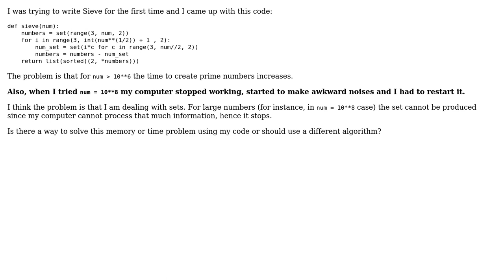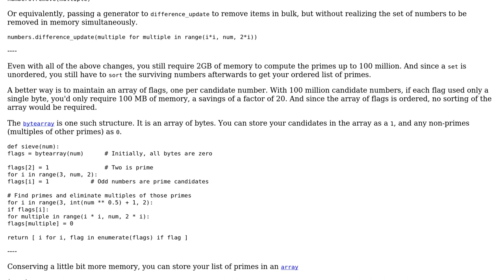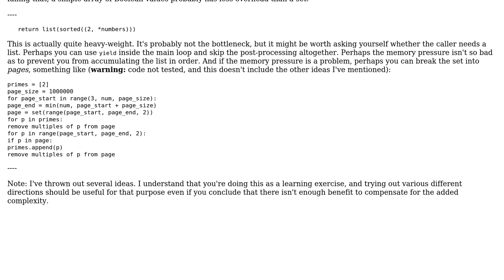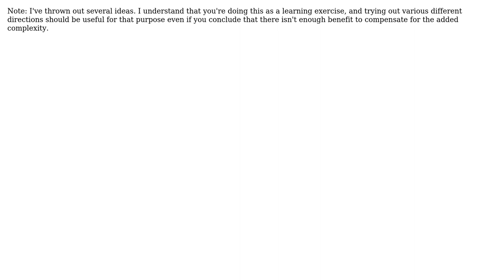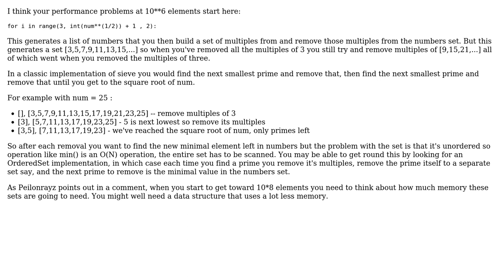Code Review: Prime sieve in Python (3 Solutions!!)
Code Review: Prime sieve in Python

With thanks & praise to God, and with thanks to the many people who have made this project possible! | Content (except music & images) licensed under CC BY-SA | Music | Images & others | With thanks to user seVenVo1d user Peter Taylor user Peilonrayz user Jackson user AJNeufeld and the Stack Exchange Network Trademarks are property of their respective owners. You are responsible for your own actions.